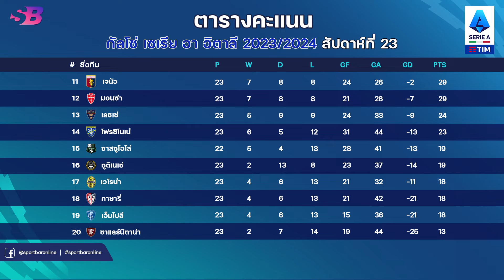สรุป ผลบอลเมื่อคืน|ตารางคะแนนล่าสุด|ดาวซัลโว กัลโช่นัดที่23 (สัปดาห์ที่23) | 06-02-67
Timestamps
00:00 - Intro
00:11 - ผลบอลกัลโช่ล่าสุด (นัดที่23|สัปดาห์ที่23) | คืนวันศุกร์ที่ 2 กุมภาพันธ์ 2567
00:19 - ผลบอลกัลโช่ล่าสุด (นัดที่23|สัปดาห์ที่23) | คืนวันเสาร์ที่ 3 กุมภาพันธ์ 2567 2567
00:35 - ผลบอลกัลโช่ล่าสุด (นัดที่23|สัปดาห์ที่23) | คืนวันอาทิตย์ที่ 4 กุมภาพันธ์ 2567
00:51 - ผลบอลกัลโช่ล่าสุด (นัดที่23|สัปดาห์ที่23) | คืนวันจันทร์ที่ 5 กุมภาพันธ์ 2567
00:58 - ตารางคะแนนลากัลโช่ล่าสุด (นัดที่23|สัปดาห์ที่23)
02:13 - ดาวซัลโวกัลโช่ล่าสุด (นัดที่23|สัปดาห์ที่23)
02:41 - Outro